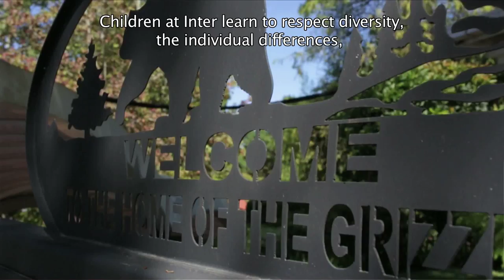Video Institucional - Colegio Interamericano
Long Story Short tuvo el gusto de capturar y contar la historia del Colegio Interamericano, quienes en el 2016 celebraron 40 años de formar líderes en Guatemala.